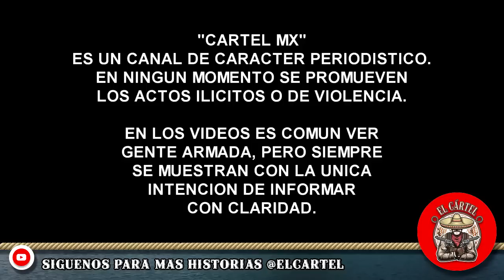Convoy de Mafiosos atacan a Policías Estatales y salen corriendo tras un Topón, en Reynosa.